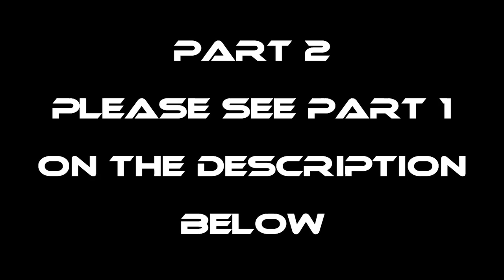EP663-P2 - Tiksay Hunting | Chinese Soft Shell Turtle